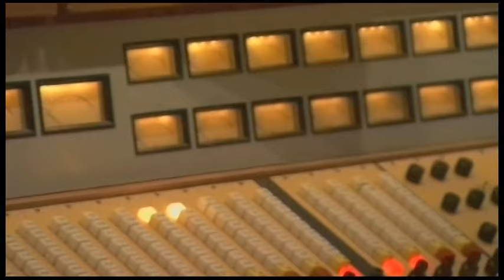Brian Wilson - What Love Can Do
Music video by Brian Wilson performing What Love Can Do. (C) 2009 SLG, LLC